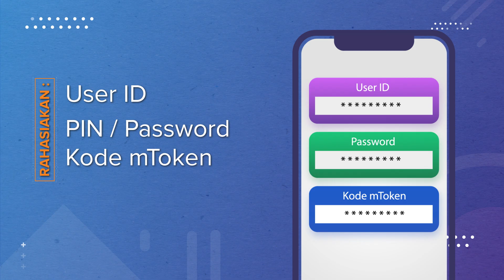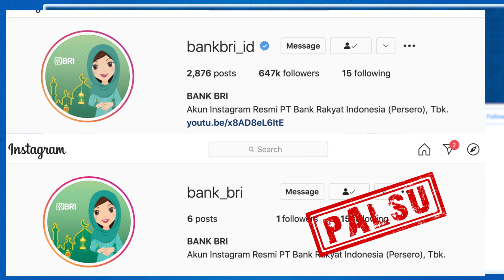HATI-HATI DENGAN AKUN BRI PALSU !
Sobat BRI, Pastikan keamanan dalam menyampaikan pertanyaan dan keluhan terkait Bank BRI melalui contact dan akun resmi Bank BRI

dan pastikan selalu menjaga kerahasiaan data pribadi serta :
Kode OTP, Nomor Kartu, Masa berlaku kartu dan kode CVV (3 angka di sisi belakang kartu)